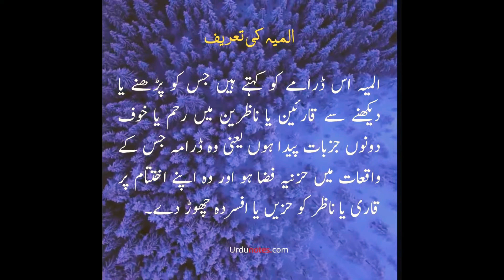Almiya Ki Tareef | Urdu Notes | المیہ کی تعریف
In this video we have uploaded short definition of Almiya (drama) in urdu language.